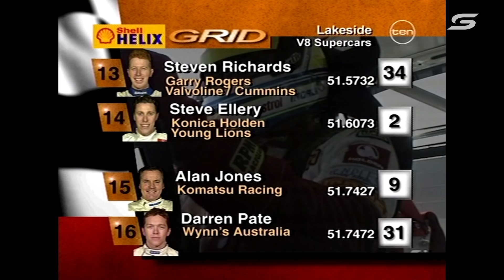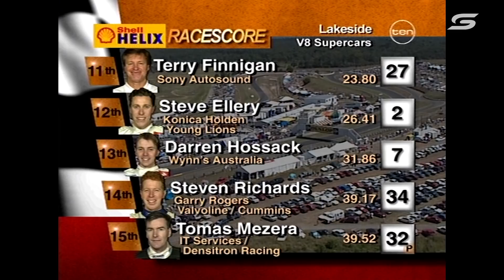Race 7 - Lakeside Raceway [Full Race - SuperArchive] | 1998 Australian Touring Car Championship